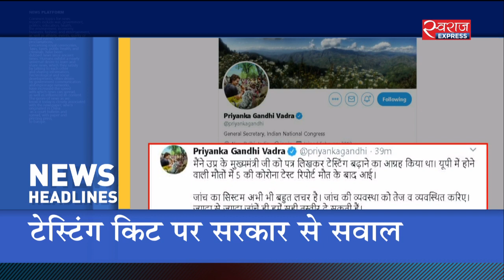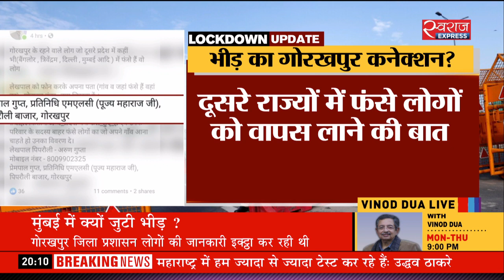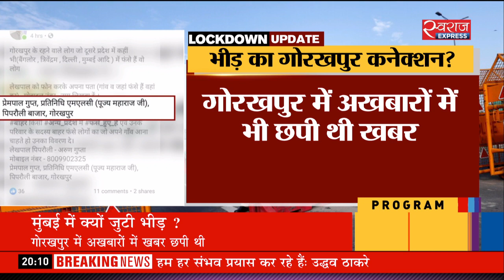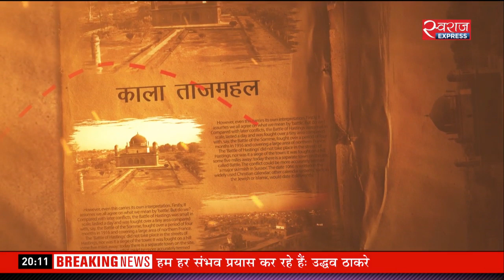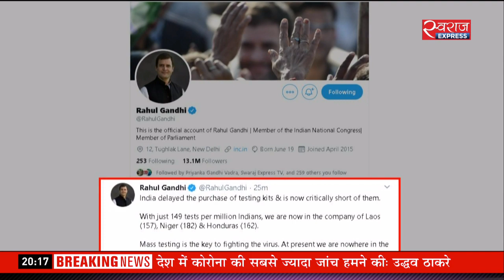Bulletin@08PM(13-April-2020): सरकार ने 19 दिन के लिए और बढ़ाया देशव्यापी लॉकडाउन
सरकार ने 19 दिन के लिए और बढ़ाया देशव्यापी लॉकडाउन